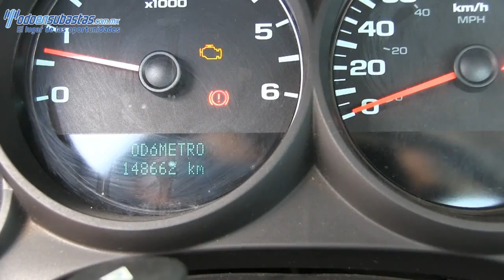Chevrolet / Silverado 1500 / 2011